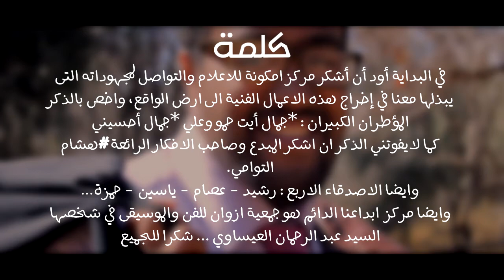كواليس فيلم ''A stolen life'' ...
إشترك في القناة الرسمية Nabil art works ليصلك الجديد

Caméra & Montage

Nabil EL Fida

Produced by - EL FIDA NABIL

ـــــــــــــ

Chaine Youtube :

MOrW_bAViS4XEg

Nabil El Fida , Kelaat MgoUna Sud-Est Maroc - Tinghir
ـــــــــــــ